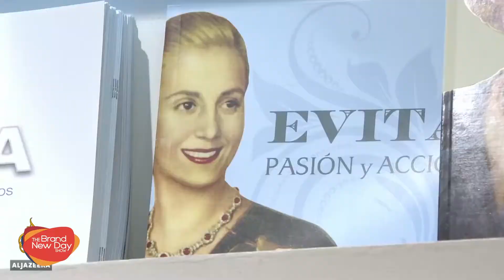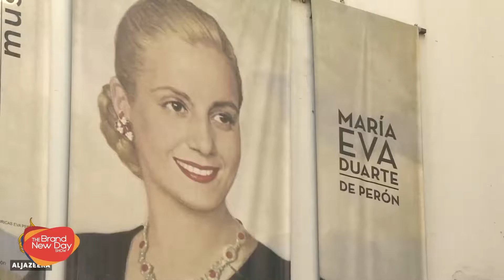TheBND | Open | Talk Show- Curacao || Part-2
- Merietza Haakmat presents:

We will show you different areas of the beautiful Hacienda Olivia in curacao with our guide today Michael Gruning

Javier the horse trainer will give us an explanation of what is the difference between the training of an excibition horse and a horse, and its different styles, fine pace, gallop trotting, etc.

Today is July 26 - Curacao Day - Congratulations Curacao
A little history of this day.

Its the weekend ya’ll .. and the Brand New Day show is ready!